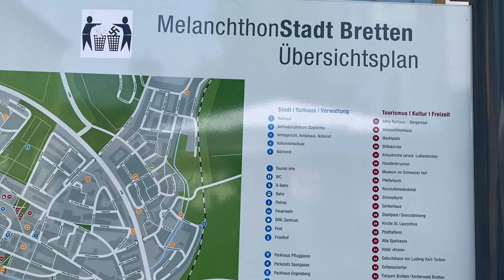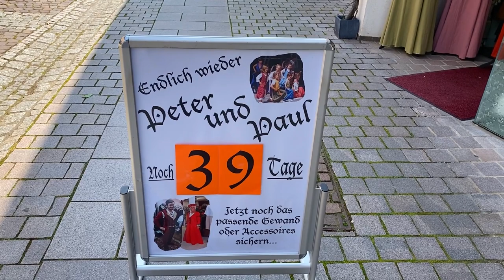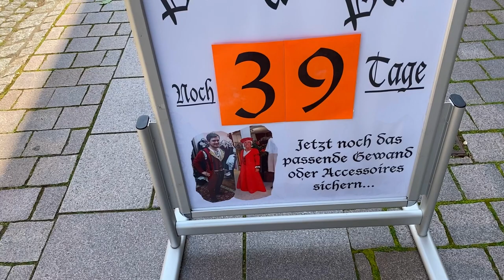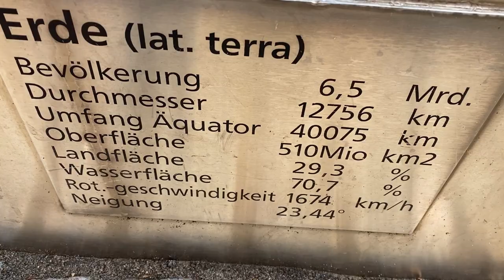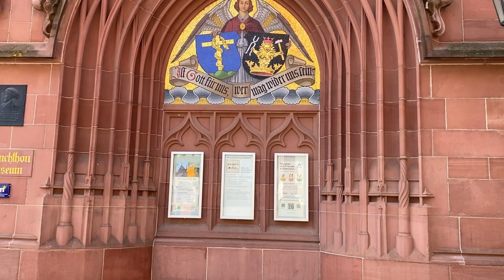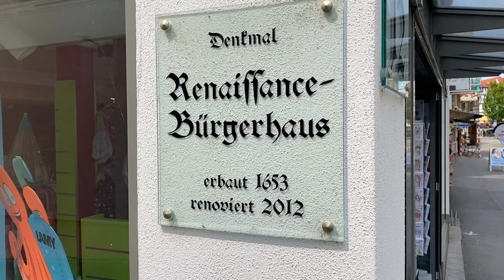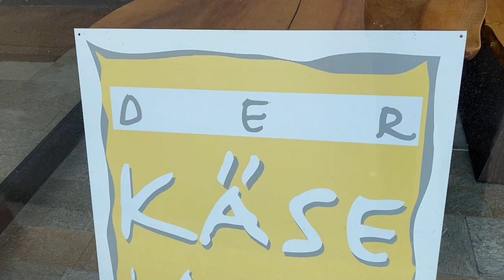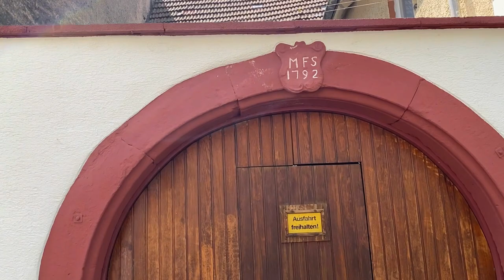Ein Hund hat Bretten gerettet.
Dieses Mal fuhren Wir mit dem Bus nach Bretten. Dort angekommen, haben Wir die Altstadt erkundet. Der nette Busfahrer hat Uns gesagt, wo Wir aussteigen sollen. Am Hundebrunnen erzähle Ich die Sage vom Brettener Hundle. Am Brunnen mit der drehenden Erdkugel ist ein Schild auf dem unter Anderem die Rotationsgeschwindigkeit der Erde mit 1674 Km/h angegeben ist. Danach noch ein Stadtrundgang.